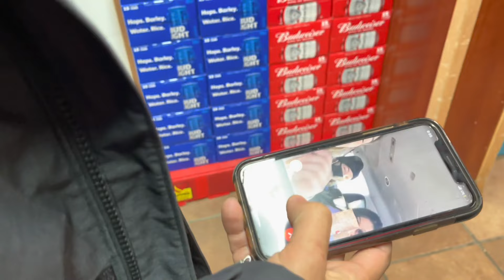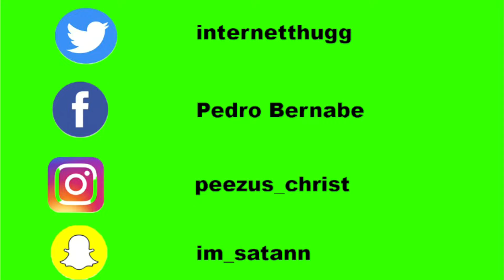IMMIGRANTS in COLORADO (VLOG #1)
Hey guys, took a trip to Colorado this past weekend and decided to make a great VLOG for you all! Had the best time ever and i'm glad I brought you guys along with me ! I love you so much! keep the positive energy up!